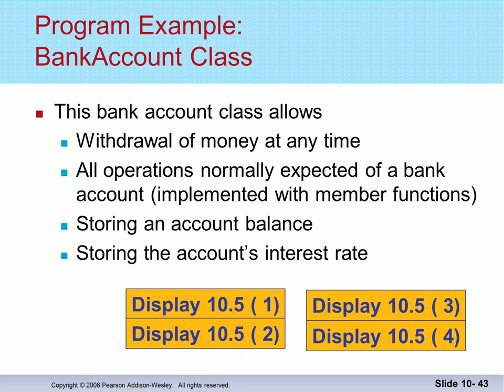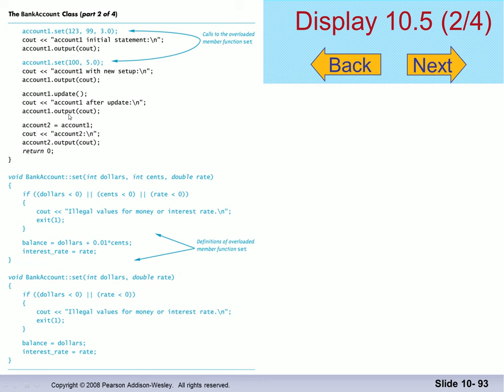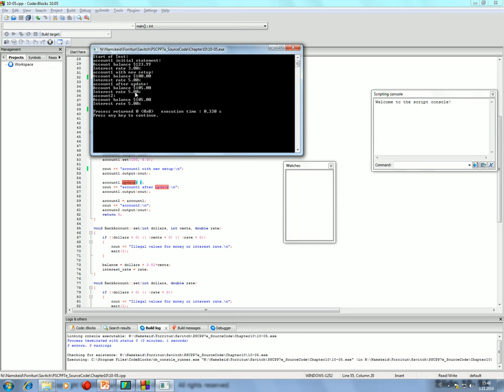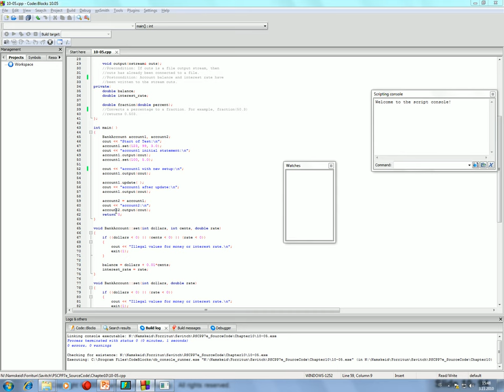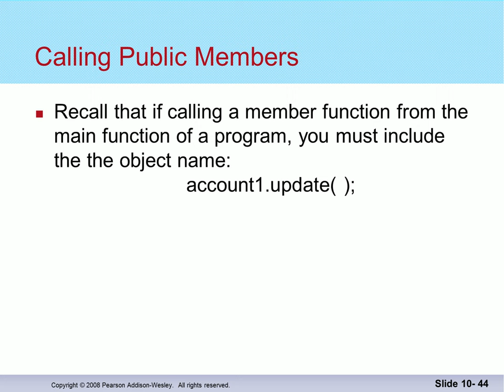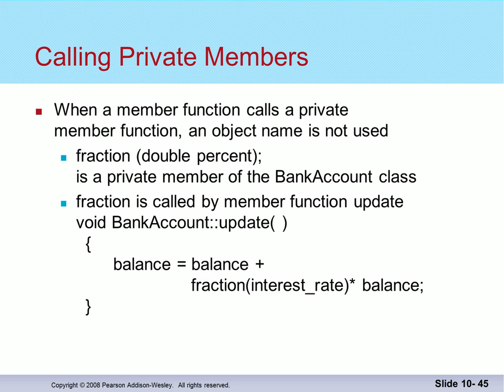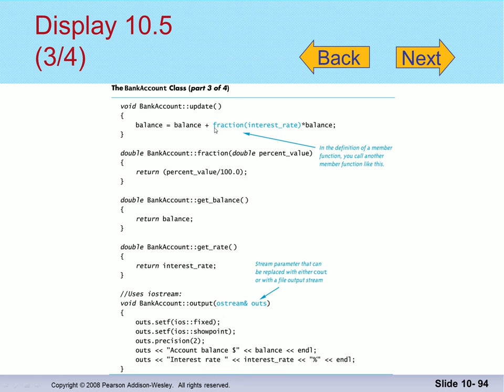Forritun 2014: Klasar - BankAccount